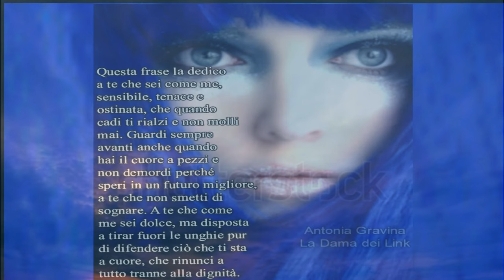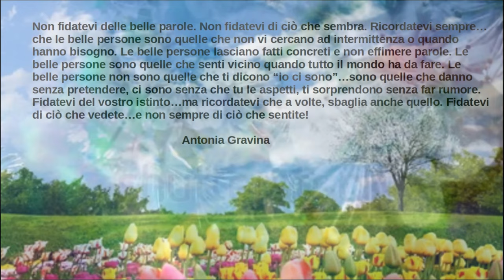Cosa ti piace della primavera?🌱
Scusate il ritardo ma tra una faccenda e l'altra mi sono concessa una pausa, e la sfrutto mandando questo mio video che contiene una domanda e cioè:"cosa ti piace della primavera"?
Grazie a chi risponderà e spero che la primavera vi sorriderà🤗🤗🤗❤❤❤

Sorry for the delay but between one thing and another I gave myself a break, and I take advantage of it by sending this video of mine which contains a question and that is: "what do you like about spring"?
Thanks to those who will answer and I hope spring will smile on you 🤗🤗🤗❤❤❤